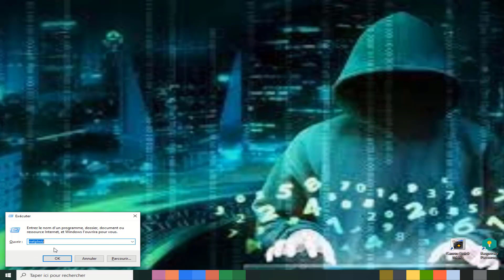كيف تعرف أن جهازك مراقب أو مخترق طريقة الحماية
kaissi mohamed#
channel la reussite one#
القيسي محمد#
قناة النجاح#
نعرض لكم في هدا الفيدو كيفية
التعرف على امان جهازكم من التجسس والاختراق وكيف تحمي خصوصياتك
ضع بصمتك واشترك في القناة مشكوريـــــــــــن على دعمكــــــــــــــــــــــــــــم